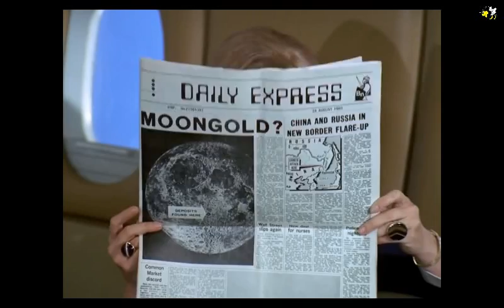Honigmann-Nachrichten vom 7. August 2017 – Nr. 1150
Themen:
Konzentrationsschwäche: Gestörte Hirndurchblutung, keine Entstreßung vor Entgiftung! BABS-I: Gesunder Schlaf/Anti-Streß
Europäischer Gasmarkt: Rußland oder VSA?
Italien verbietet NRO-Schiff „Prudence“ von Ärzte ohne Grenzen in Sizilien anzulegen
Konto: Empfänger: Kö
SWIFT-BIC: WELADEDIREK
Herzlichen Dank! …und hier gehts zum Honigmann-Shop
Gruß
Ernie
Der Honigmann